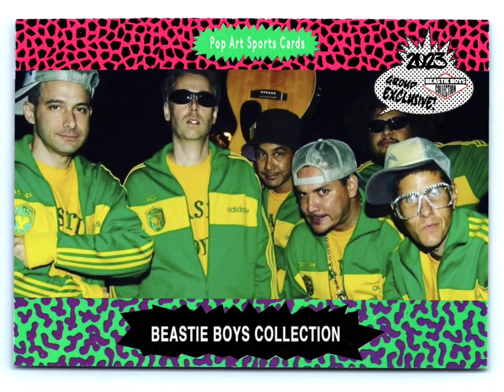Beastie Boys - Ricky’s Theme ( Bonnaroo Festival Manchester Stage 09 CD )( Pirate Booty )